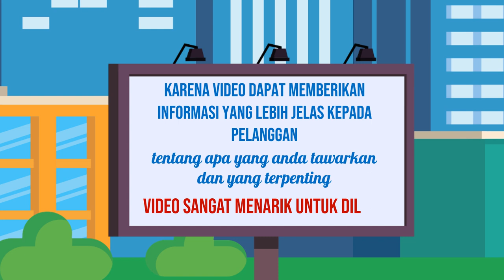Jasa Branding Online, Digital di Madiun Jasa Edit Konten 24 Jam Ampuh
Jasa Edit Video Promosi / Jasa Branding Online, Digital di Madiun Jasa Edit Konten 24 Jam Ampuh atau

Daftar Isi
00:00 - Cara Edit Video Iklan dokter mata, dokter mobil kelapa gading, dokter mata jakarta selatan
00:10 - Contoh Iklan Promosi dokter neurologi anak, dokter nefrologi, dokter nenden, dokter naturopati
00:30 - Contoh Video Promosi dokter ortopedi, dokter obgyn,
00:40 - Contoh Konten Branding dokter obgyn, dokter onkologi
00:50 - Resep Makanan dokter spesialis anak, dokter spesialis kulit, dokter spesialis anak, dokter spesialis kulit